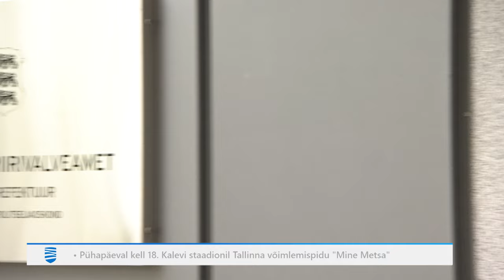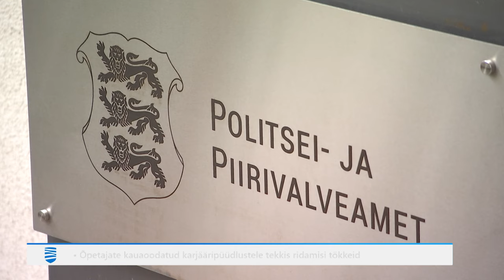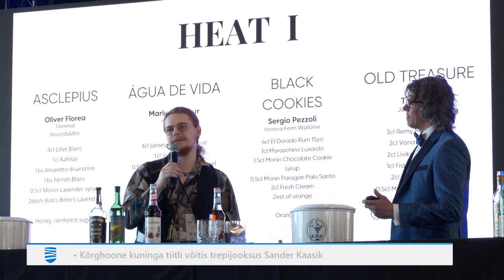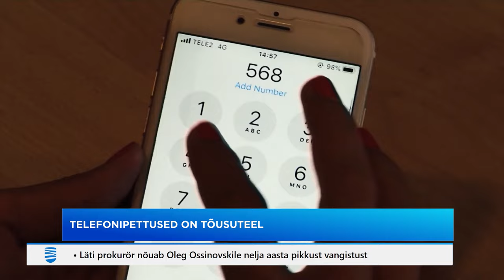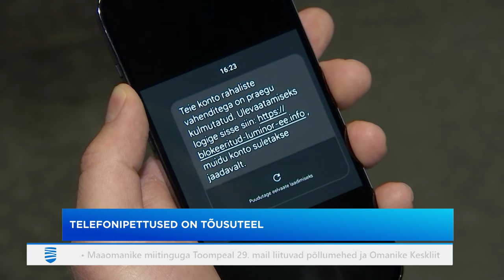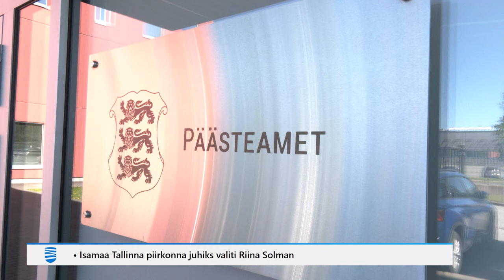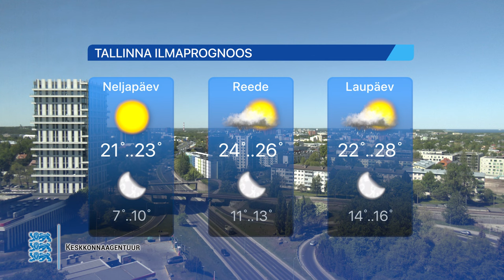22.05.2024 - Tallinna Uudised